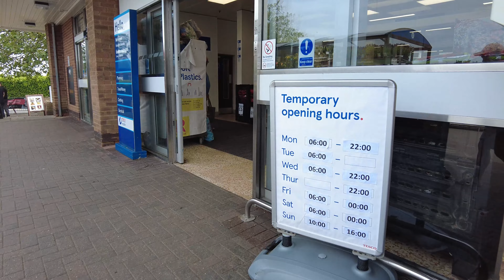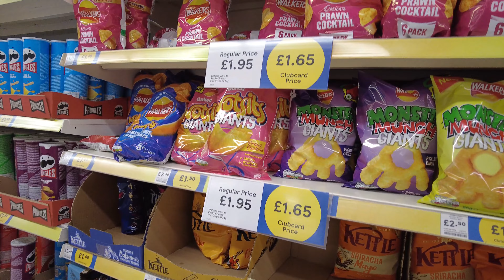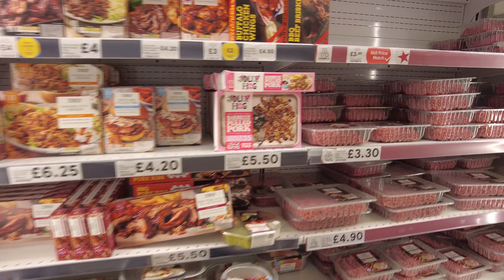AUTO IS FLINK BESCHADIGD |BOODSCHAPPEN DOEN IN FLITWICK | CENTER PARCS WOBURN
Even boodschappen doen en tanken in het dorpje Flitwick! Vanaf het park Center Parcs Woburn Forest is het nog geen 10 min. rijden. Is het echt goedkoper? Bij terugkomst schrokken we wel, een auto flink beschadigd!

Do some shopping and refuel in the village of Flitwick! It is less than a 10-minute drive from Center Parcs Woburn Forest. Is it really cheaper? When we returned we were shocked, a car was badly damaged!

Alle vlogs/video's zijn naar een format van AMFVLOGSNL

|Samenwerking/Vragen:
Denk jij dat je deze video beter kunt editen?
mail dan ook naar bovenstaand mailadres!

AMFVLOGSNL

Shots made with Canon Eos RP. DJI Mini 3 Pro and DJI  Pocket 2 and GoPro Hero10 and 11 black